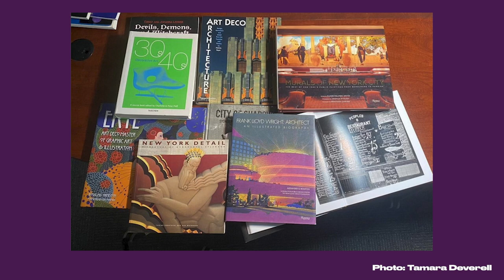Wider Lens #5: The Making of Nightmare Alley (Tamara Deverell, Luis Sequeira & J. Miles Dale)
The Wider Lens podcast returns! In our first episode of 2022, we're chatting with the exceptional creatives behind Guillermo del Toro's Nightmare Alley!

Together with our host Annie Bradley, we're celebrating the art of filmmaking with Nightmare Alley's Production Designer Tamara Deverell, Costume Designer Luis Sequiera, and Producer J. Miles Dale -- all three nominated for their work at this Sunday's Academy Awards!

Listen in to hear how this creative team came together, how they help bring del Toro's unique vision to life on the big screen, and what it takes to shape a film as visually complex as Nightmare Alley.

00:00 Intro
01:32 Meeting Guillermo del Toro
05:00 Visual references
09:30 Building the carnival
12:12 Rain and costumes
13:16 Costumes
16:18 Importance of costume fittings
17:59 Circles and alleys
21:49 Wardrobe storytelling
24:26 Dr. Lilith's office
27:27 Shooting at the R. C. Harris Water Treatment Plant
28:53 Working with Guillermo del Toro
35:06 Importance of Oscar nominations